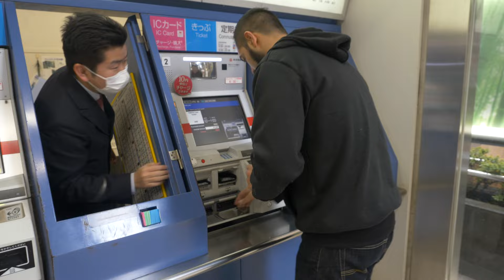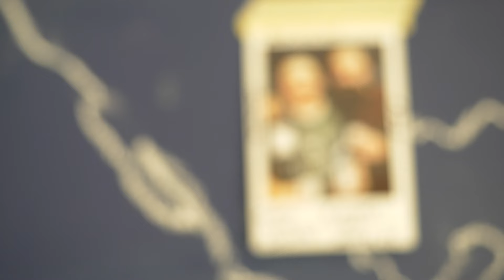Staying at Localife in Tokyo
During our last visit to Japan, we were invited to stay at a share-house with locals to get a unique perspective on what it is like to live in Tokyo.
Watch in 4K.
Camera and editing by: Lawrence Goynes

Shot on Panasonic GH5 with Olympus 12-40mm f/2.8 lens. Audio recorded with Zoom F1-LP field recorder and lav mic. Edited in Final Cut Pro X. Shot in Cine-D. No color grade. Straight out of camera.